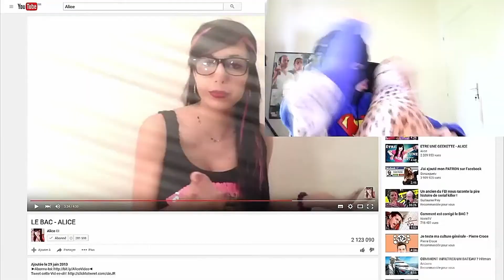LA CAGOULE EN MODE RAP (REMIX)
- Pas de commentaires putalike ("like si tu regardes la vidéo en claquette chaussettes" par exemple)